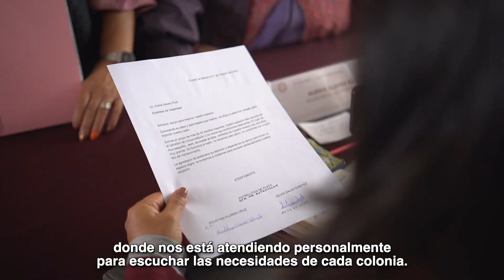¡Recuerda que todos los lunes te esperamos en un punto nuevo de la alcaldía!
Así como las y los vecinos de la U. H. Santa Cruz, tú también puedes asistir a las Audiencias Ciudadanas para resolver tus inquietudes y realizar solicitudes. ¡Recuerda que todos los lunes te esperamos en un punto nuevo de la alcaldía!